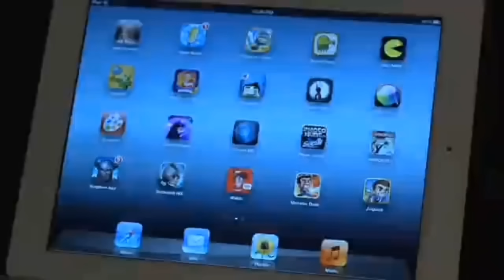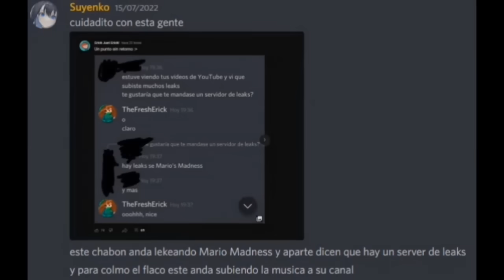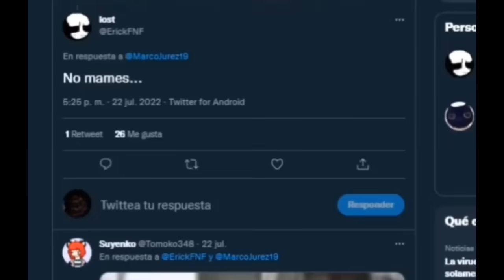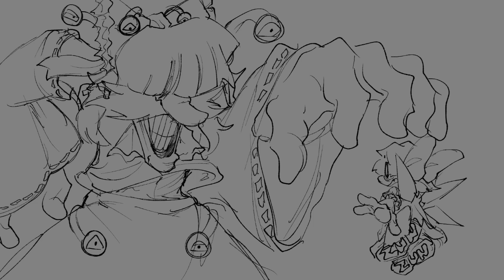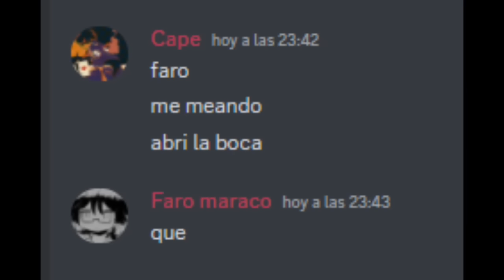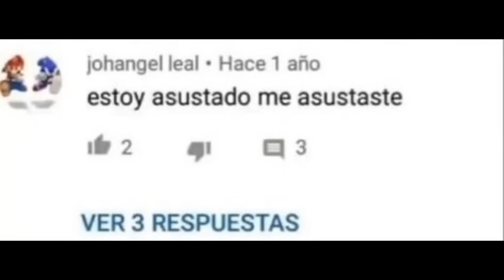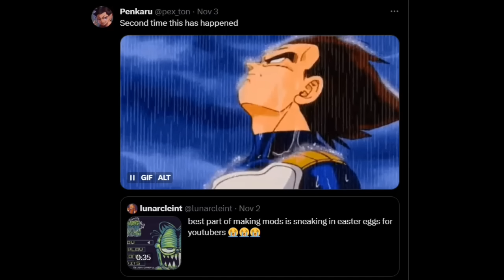Compilation of all Mario's Madness V2 memes and hidden files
Well, the truth is I don't know if they will be all of them but at least they are the ones I found xD